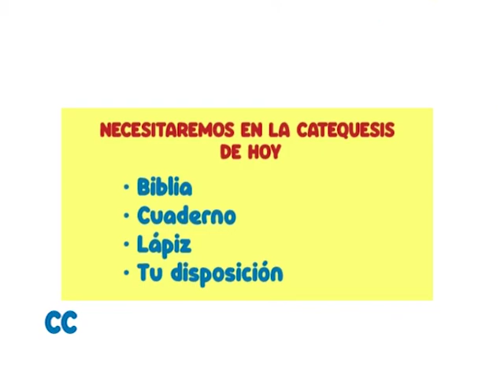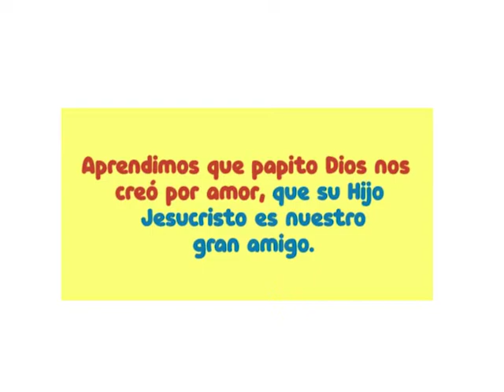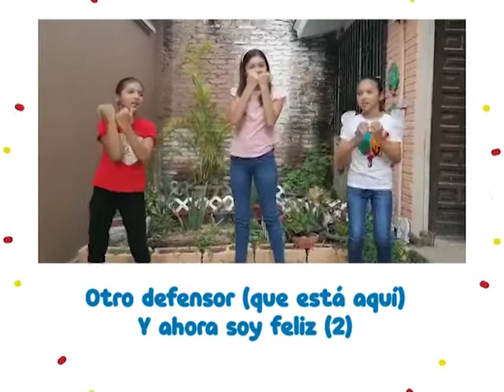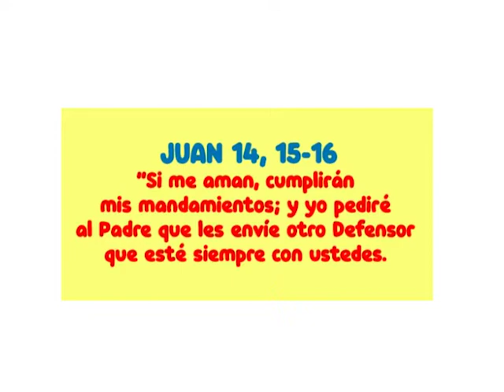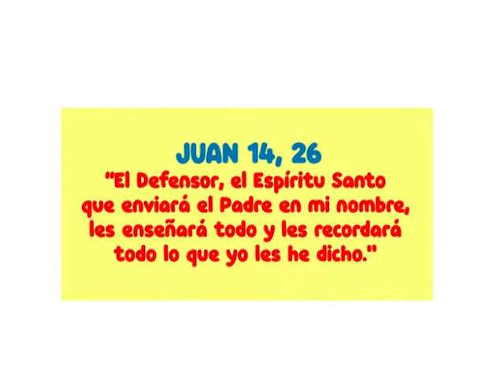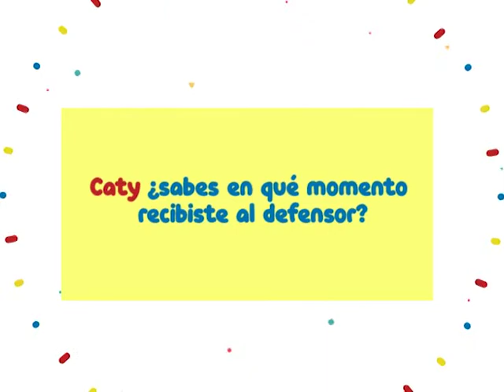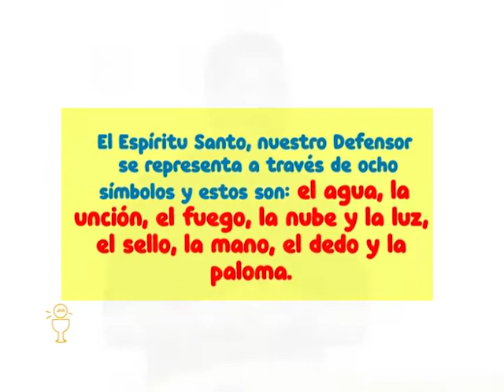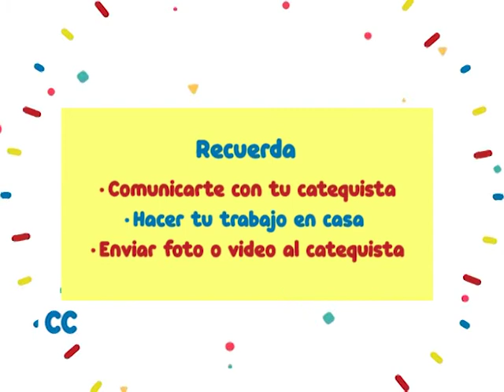CATEQUESIS EN FAMILIA - "PRIMERA COMUNIÓN JESÚS NOS ENVÍA EL ESPÍRITU DE AMOR"